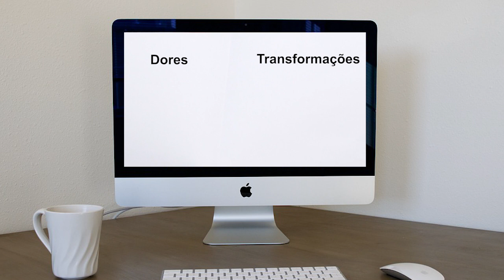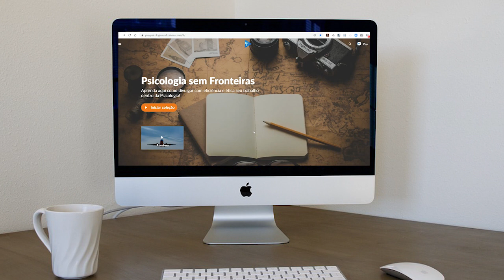Transformar Conhecimento em Produto | Entrevista com Bianca Amorim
Conheça o PSF PLAY, a nossa ESCOLA DE NEGÓCIOS na PSICOLOGIA.

Bruno Rodrigues
Bruno Rodrigues é psicólogo clínico, CRP: 06/101971, escritor, palestrante e professor. Pioneiro no Marketing para Psicólogos no Brasil. Fundador da Escola Digital École Psy, idealizador do maior evento de Psicologia do país focado em empreendedorismo e inovação, o evento Psicologia Sem Fronteiras.

De 2014 a 2019 realizou dezenas de palestras pelo Brasil, compartilhando seu conhecimento com psicólogas e psicólogos de todo o país.

Em 2018 realizou a primeira imersão internacional em Paris, uma imersão de negócios e cultural para profissionais da Psicologia.

Em 2020 em diante deu grande contribuição na Psicologia no país, através de cursos gratuitos e pagos, contribuindo com a mudança de paradigma na profissão.